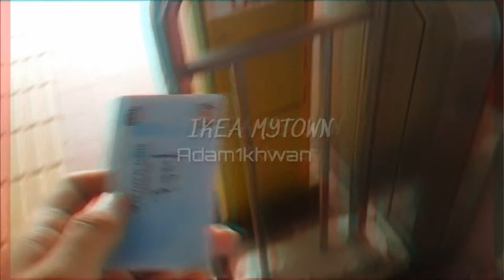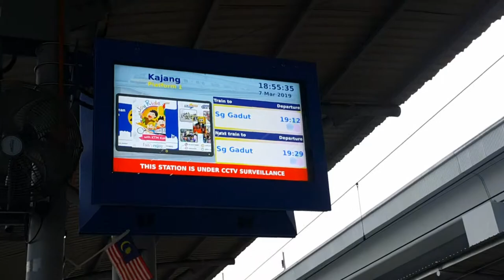PERGI IKEA CHERAS NAIK MRT | REUNION | Adam1khwan